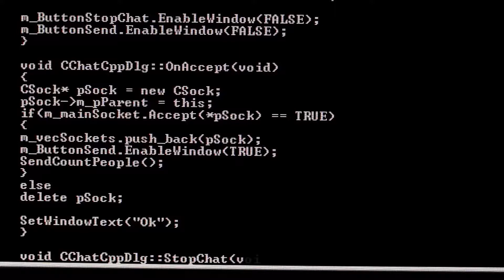BSc Data Science and Business Analytics (Business perspective video)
Developed by academics at LSE, this innovative degree gives a broad introduction of the techniques and subject matter of applied statistics and machine learning to perform independent data analysis. Students are taught to demonstrate statistical software to analyse datasets and interpret the output, using a variety of algorithmic and modelbased methods.